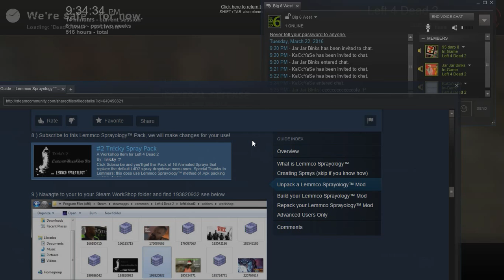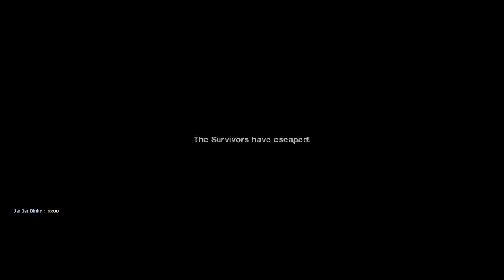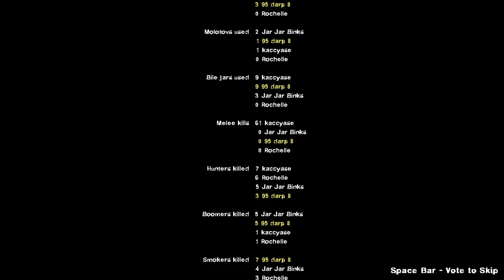Left 4 Dead 2 03 2016 03 22 Dead Center Expert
Left 4 Dead 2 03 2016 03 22

trying out shadowplay. game feels weird AF with it D:  wtf is wrong with my mic, i have no idea why it's so soft

Dead Center Expert

Kaccyase
Jar Jar Binks
inane
bgr4

Steam Games